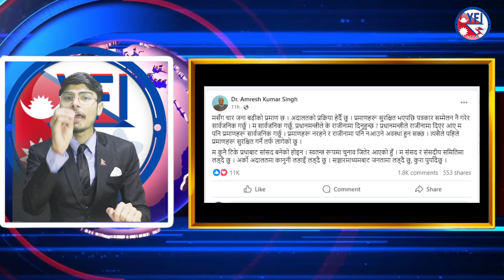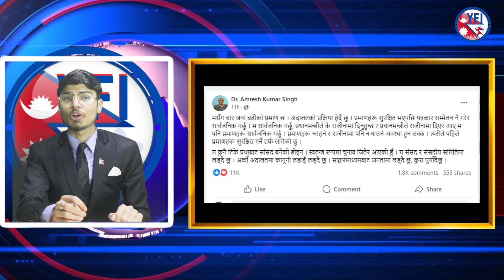पूर्वगृहमन्त्री बालकृष्ण खाण छुटे, २९ औं महानगर दिवस मनाइयो, .डा. गोविन्द केसीको सत्याग्रह सुरु